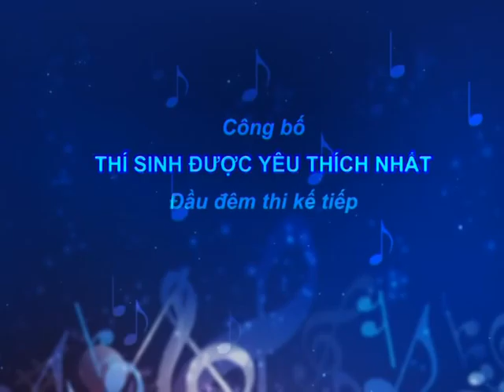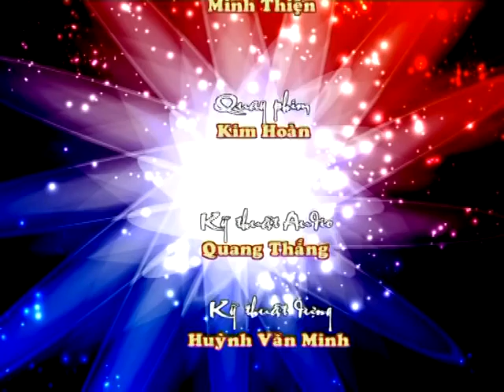Tiếng hát truyền hình TP.HCM 2012 - Đồng hành 8